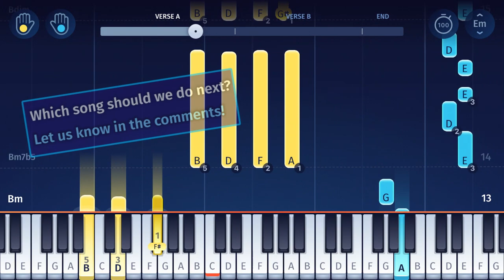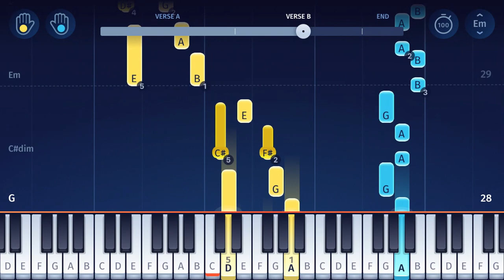Kill Bill Whistle - Piano Tutorial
How to play the Kill Bill Whistle Song on piano!
Everybody knows the eerie whistle tune from "Kill Bill"! Originally created by Bernard Herrmann for the 1968 thriller film "Twisted Nerve", the song became famous when Quentin Tarantino used it in his 2003 film "Kill Bill: Volume 1"...